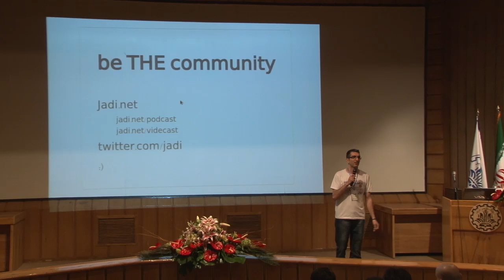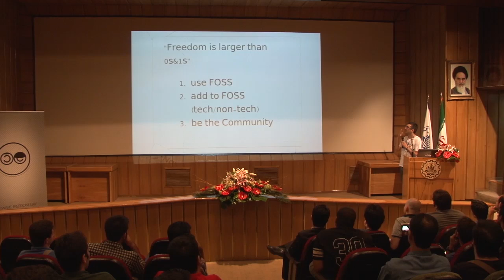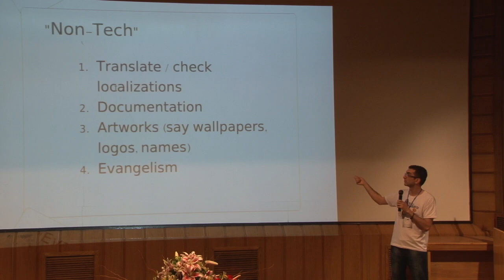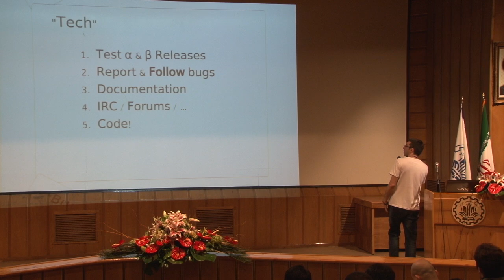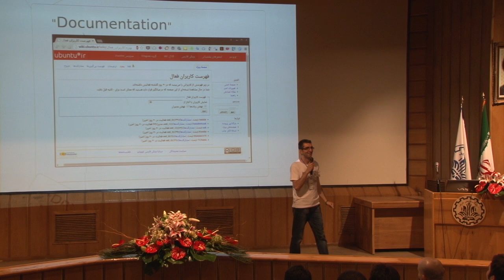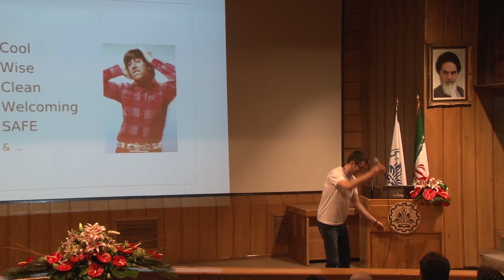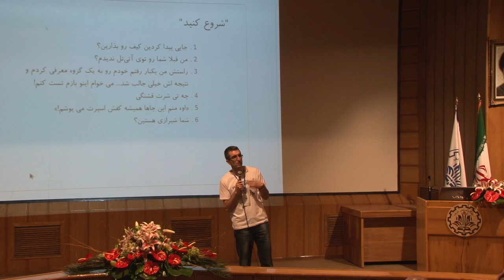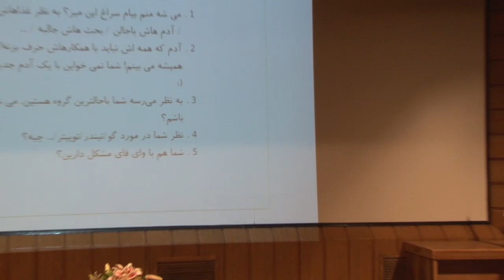ما جامعه هستیم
ارائه‌دهنده: جادی
در صحبت از آزادی نرم‌افزار و ارزش‌های گنو/لینوکس، همیشه در مورد «جامعه» حرف می‌زنیم و افتخار می‌کنیم که «آزادی نرم‌افزار یک فرهنگ است». اما ما چقدر در پیش‌برد این دنیا سهیم هستیم؟ در این ارائه نگاهی می‌کنیم به روش‌هایی که به هرکدام از ما اجازه می‌دهد در بهتر کردن دنیای آزاد سهمی داشته باشیم و در انتها گریزی می‌زنیم به اینکه برای گرم‌تر بودن جامعه‌ای که به آن افتخار می‌کنیم؛ چه راهکارهایی داریم.